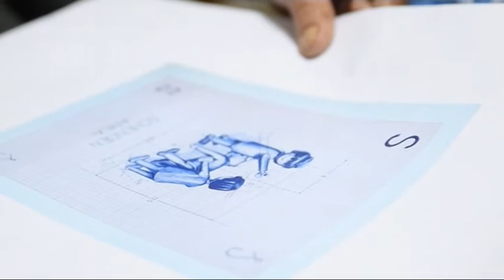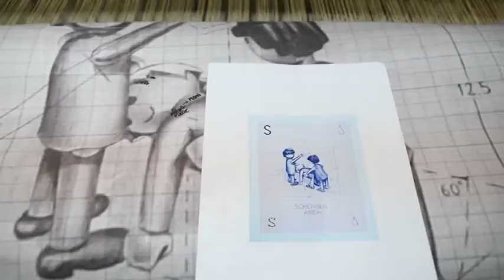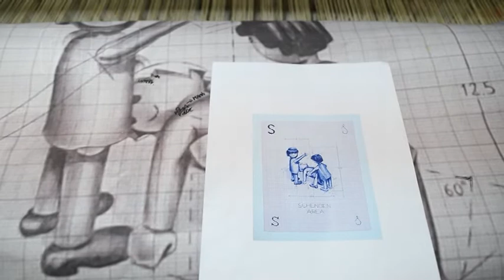Tradizioni - Torna a vivere l'arazzeria vestina